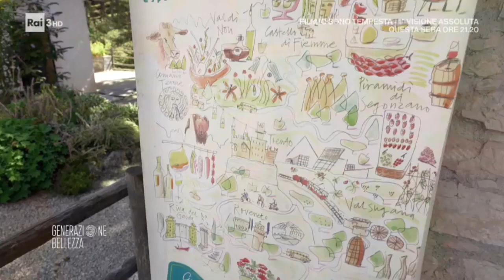Generazione bellezza - ArteSella